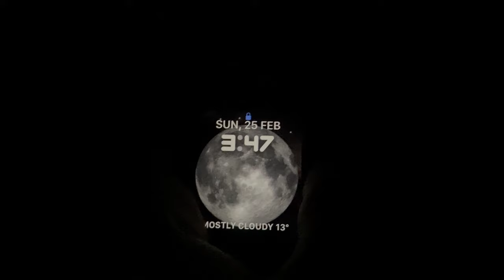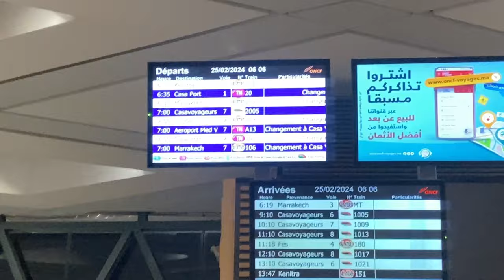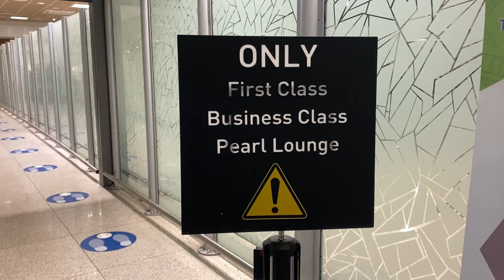Traveling with me out of Morocco ✈️🏳️?